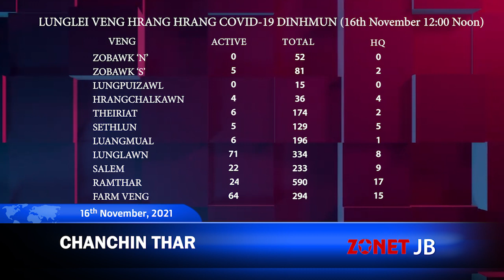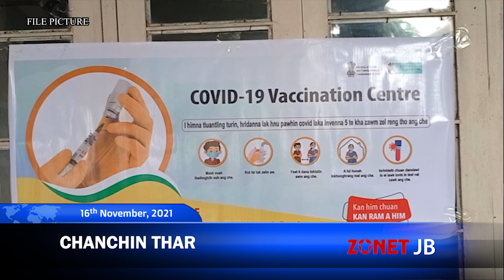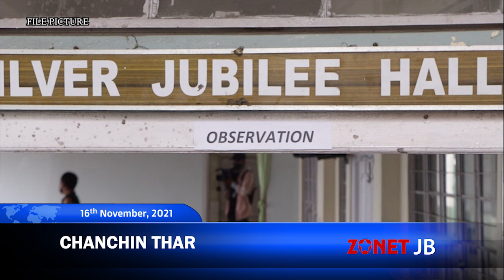Chanchinthar[ 16th November, 2021][Zonet Lunglei]